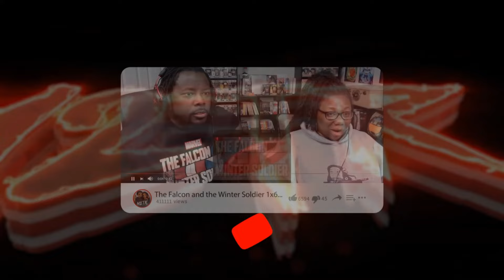Venom: The Last Dance | Official Trailer {REACTION}